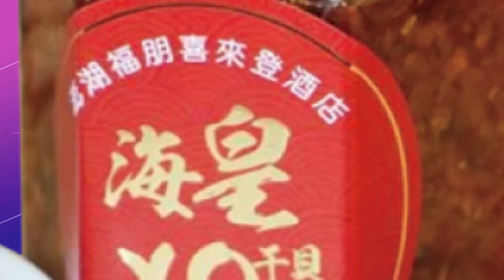【每日必看】建中畢旅爆26師生確診 3/6校園脫罩時程受影響?! 20230302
正值全台高中生畢業旅行旺季，不過北市建國中學上週畢業旅行卻爆發群聚感染，目前已有25名學生及1名老師通報確診，就怕疫情擴散至校園，北市教育局要求畢旅搭乘遊覽車時須全程戴口罩，用餐採公筷母匙，以落實防疫，不排除3/6校園脫罩時程可能受到影響。